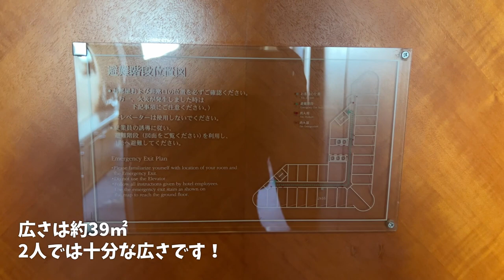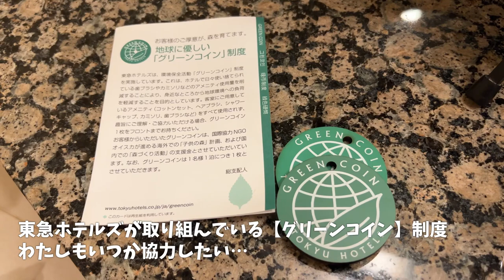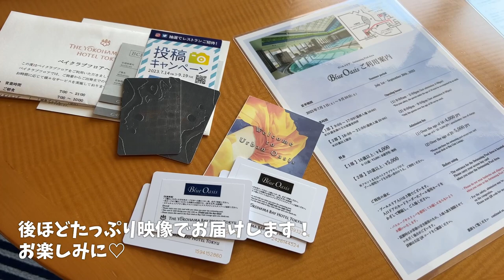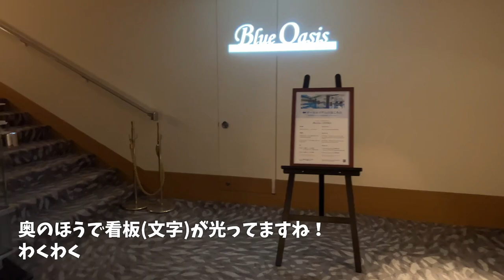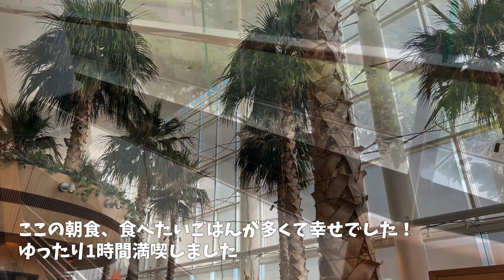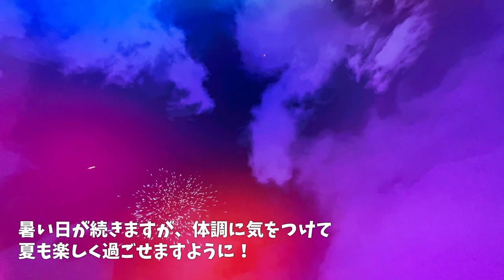【横浜ベイホテル東急】プールとホテルからの眺望が最高のオススメホテル！【VLOG】 神奈川 / 横浜 / ホテル紹介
神奈川のみなとみらい駅が最寄りの『横浜ベイホテル東急』さんにお母さんと宿泊してきました！
こちらのホテルはなんといってもその立地が最高！
そしてホテル内にあるプールが日中も夜も最高に楽しめるので、とってもオススメ！
簡単ではありますが、ホテルをご紹介したいと思います☻

ごく普通のOL『まこ』が、趣味のホテル巡りの様子を簡単にVLOG風にまとめている
チャンネルとなっています。
作業のBGMとしても、気になるホテルのチェックとしても楽しんでもらえたらと思いますので、

■関連動画の紹介
‹東急ホテルズ＆リゾーツのホテル動画›

■こちらのホテルのおすすめポイント
・眺望が最高
・ちょっとリッチにホテルステイができる、ベイクラブフロアの様子
・プール！！！

・ワーケーションやカップル
・観光の拠点にしたい方

■今回の宿泊情報
・お部屋のタイプ：ベイクラブフロア ツイン パークビュー / 39.6～40.5㎡ / 24F
・宿泊日：2023年7月26日（水）
・宿泊料金：38,950円（税込）
　※一休ポイント利用の料金です。
・宿泊2名
・朝食付
・クラブラウンジアクセスつき

■予約方法
・一休.comから予約

■ホテル情報
横浜ベイホテル東急

所在地：〒220-8543 神奈川県横浜市西区みなとみらい2-3-7

開業日：1997年8月7日
客室数：380室
建築主：Ｔ・Ｒ・Ｙ90事業者組合
設計：株式会社日建設計
施工会社：大成建設株式会社、鹿島建設株式会社、東急建設株式会社、他
運営会社：株式会社横浜ベイホテル東急
総支配人：北村 裕二

■その他情報
●撮影機材
・iPhone13 Pro

●使用音源
・Sound Effect by@SoundEffectLab-2013

関連のチャンネル【ゆう旅】では
宿泊したホテルの紹介をメインコンテンツとして、
旅行先の観光スポットやグルメ情報を紹介しております。

※撮影にあたっては、横浜ベイホテル東急さんに
　事前に撮影許可をいただいた上で撮影しております。